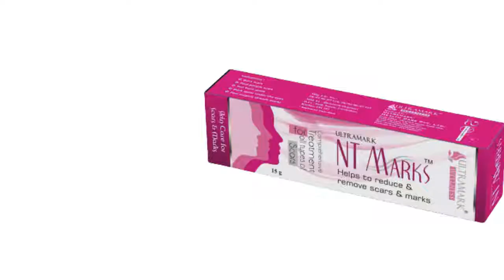NT Marks Cream 2D Animation Sponsor Ads Video- AdWebMedia in Delhi, Lucknow, Jammu Kashmir, Dehradun